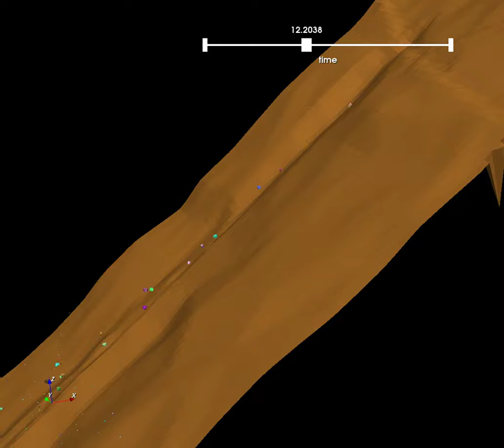Siconos rockfall simulation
200 independent rocks falling down a slope, based on DEM data.  Surface scattered with obstacles with a stochastic distribution.